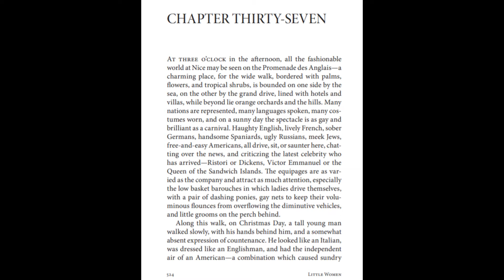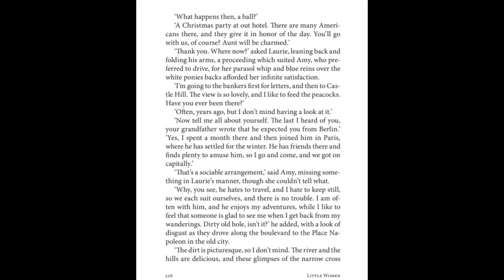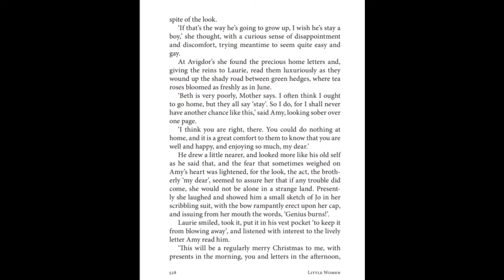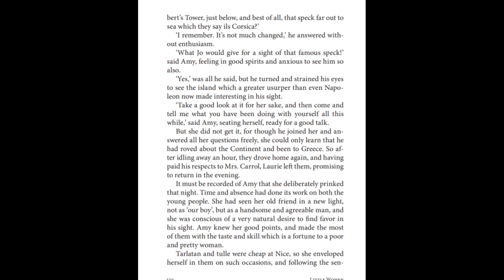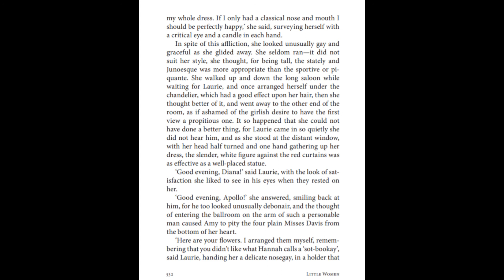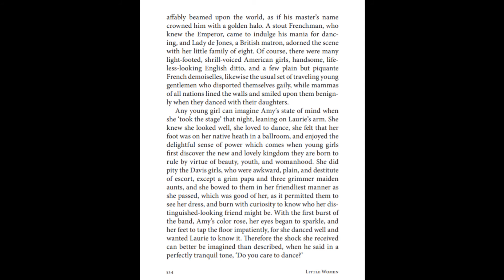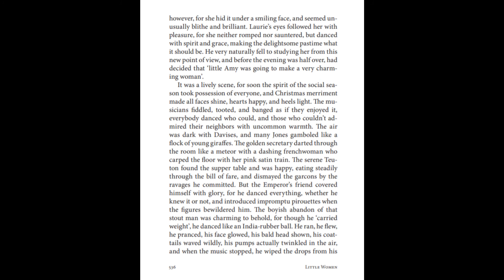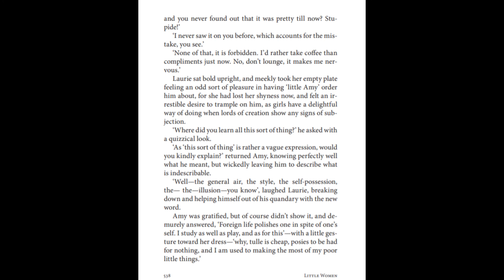Little Women Chapter 37